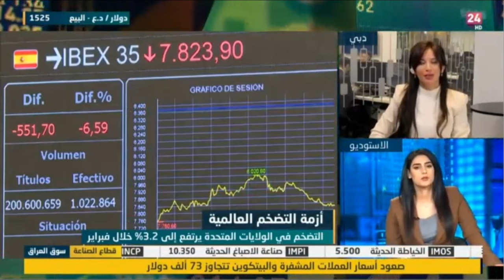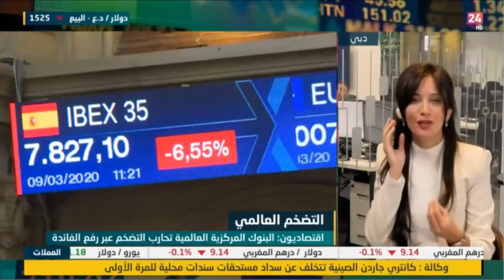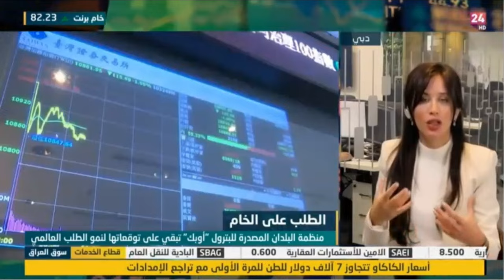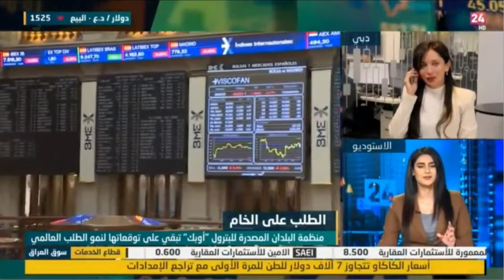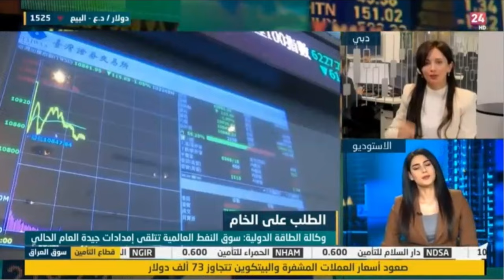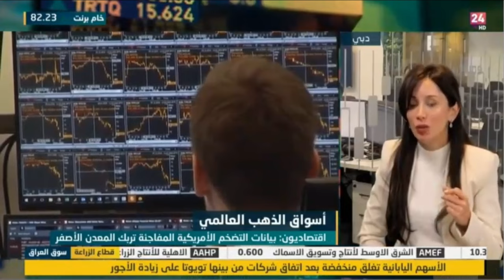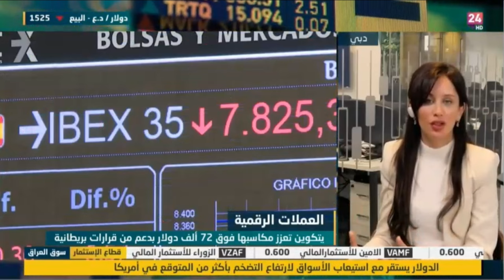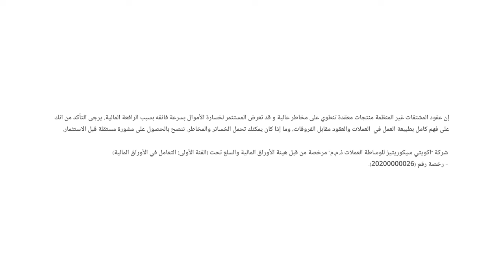قراءة في بيانات التضخم الأميركية، وما تأثيرها على الأسواق؟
نظرة حول أبرز تطورات الأسواق العالمية.